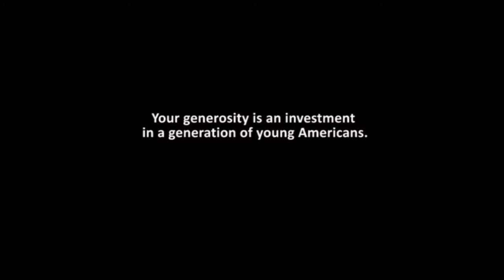HealthCorps at William Penn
Since 2015, HealthCorps has been improving the lives of students at William Penn High School. Through practical lessons in how to manage stress, eat healthy, and integrate exercise into their daily lives, our students make healthier life decisions and share their lessons with their families and communities.